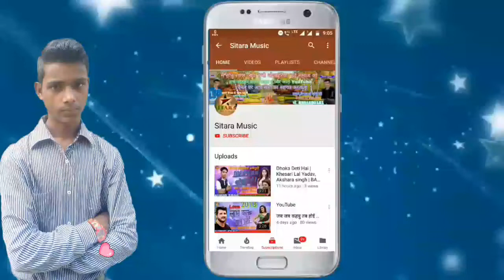Sonu Patel (2019) Ka Supar Hit Song //Gawnhari Palag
Awadhesh Premi First Chhat Geet 2018,
Awadhesh Premi Ka Chhat geet new, Awadhesh Premi Dj Chhat Geet 2018, Awadhesh Premi ka Superhit Chhat geet 2018
Awadhesh Premi Ka Chhat geet, Awadhesh Premi Ka 2018 Bhojpuri Chhat Geet,
New Bhojpuri Chhat Geet 2018, All Dj Chhat Geet 2018,
New Chhat Song 2018, Bhojpuri Chhat Song 2018,
All Hit Chhat Bhojpuri Song, New Chhat Song 2018,
Album : Gawnhari Palag
Singer : Sonu Patel
Lyrics : Shusil Sharmila
Level : Sitara Music For Tred enquiry 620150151